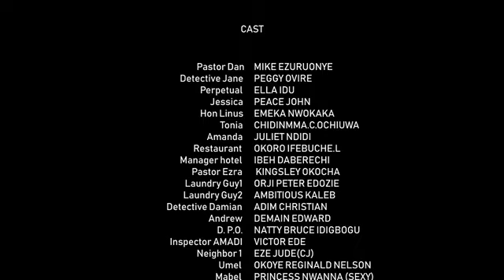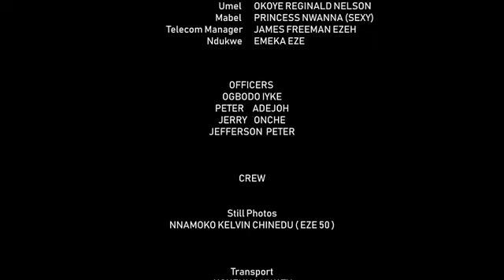MAGGIE (FULL MOVIE) EBUBE OBIO, MIKE EZURUONYE, FAITH DUKE 2024 latest nigerian movie